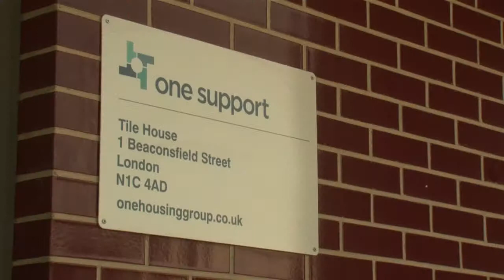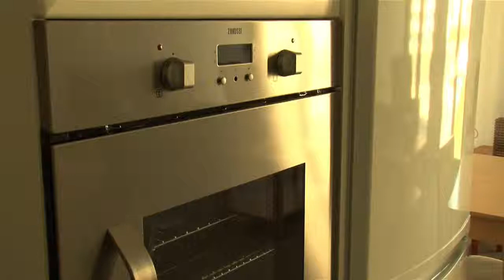One Housing Group - Kevin Beirne - One Support